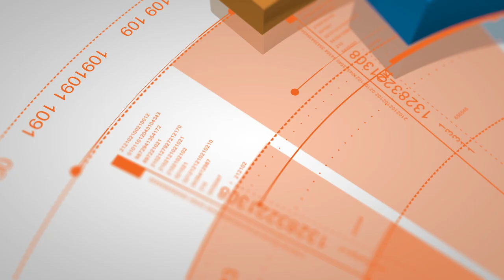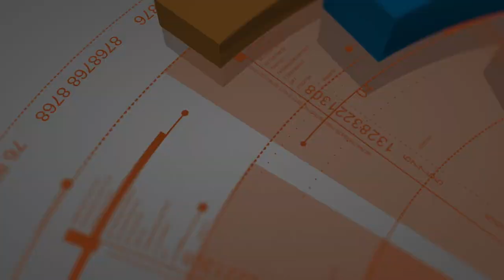7 Month Old Mini Australian Shepherd | Best Aussie Training | Off Leash K9 | Board & Train |Oklahoma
Luna the 7 Month Old Mini Australian Shepherd | 14 Day Board and Train | E Collar | 2 Weeks | Norman, OK | Edmond, OK | Oklahoma City, OK | Tulsa, OK | Chickasha, OK | Trainer: Devon